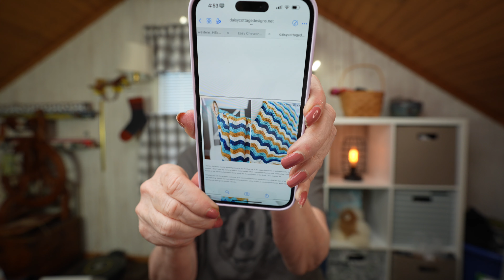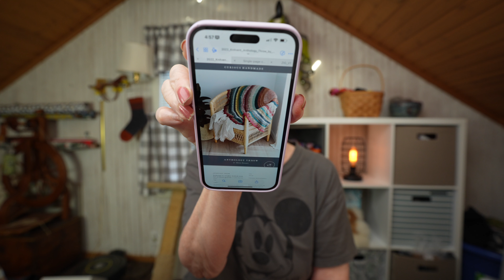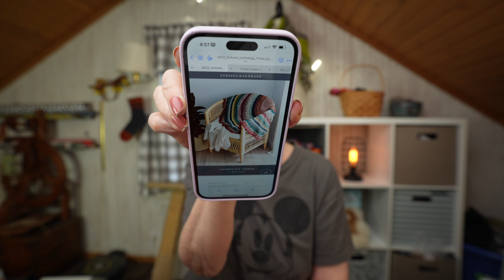Knit Style Podcast Episode 331- Where I've Been...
Donna's Etsy Shop